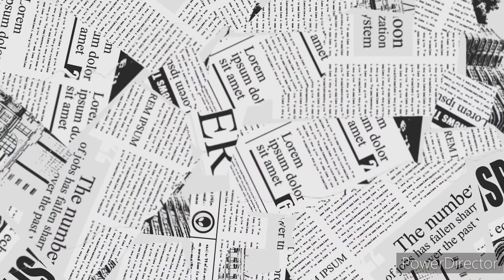20231008 山北のお峰入り ユネスコ無形文化遺産登録記念公演。［音声加工しています］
神奈川県山北町共和地区に古くから伝わる民俗芸能　山北のお峰入り。ユネスコ無形文化遺産登録おめでとうございます。って事で記念公演へ行ってきました。

［お詫び］なんとも落ち着くので少々音声を弄って部屋で聴く用にしました。